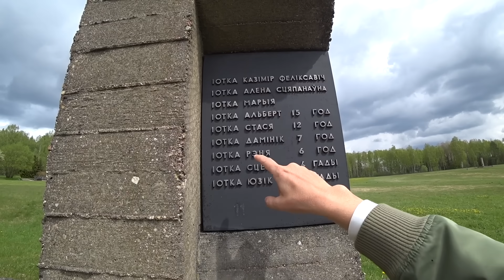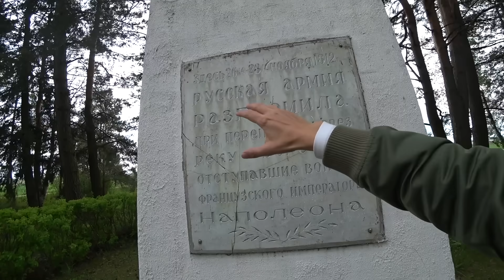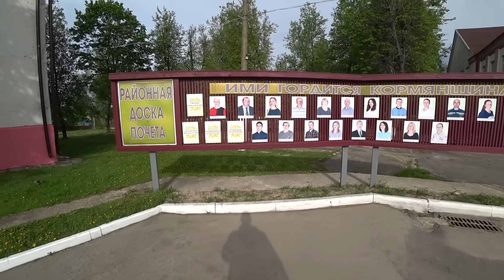The Village That Disappeared 🇧🇾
🇧🇾 Allow me to share with you some of Belarus' history; Khatin and the story of the village the invaders wiped off the map, Studenka where Napoleon's Grande Armee met a watery end and the story of the European Stork who call Belarus home every summer. Oh and of course we found time for a quick look at a small town's 'wall of hotties'. This is part 1 of a two part journey.